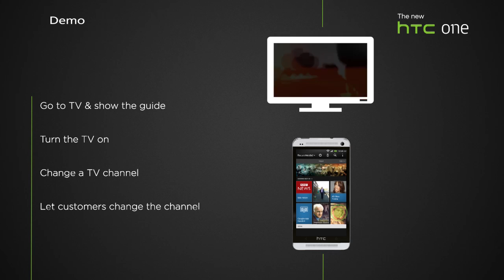HTC One Quick Demo - Remote control